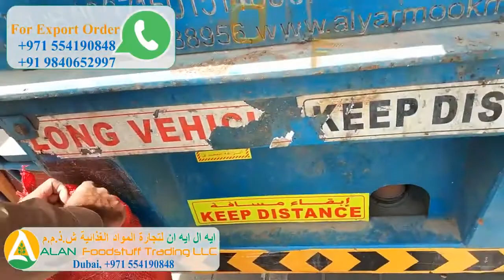भारत से दुबई तक लाल प्याज की आवश्यकता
Spec and Terms:-
Product
Size               : 55+
Packing        : 18 kg / Gunny Bag
Container     : 40 FCL
Total Tons    : 29 Tons
Quantity.       : 5 Containers / week
Destination   : Jebel Ali, Dubai

Payment Terms:-
Mode of business : Commission basis
Selling price : As per market (Al Aweer Fruits & Vegetable
                        Market, Dubai)
Payment mode : TT